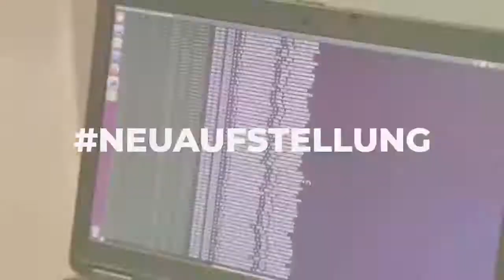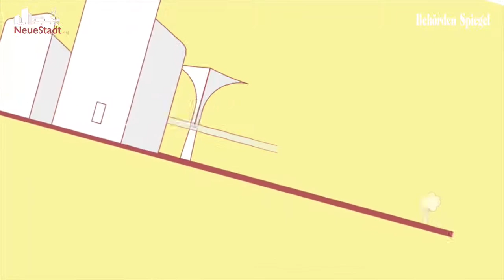Kommunale Daseinsvorsorge - Öffentliche Dienstleistungen auf dem Prüfstand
(Digitale) Daseinsvorsorge: Was brauchen Bürgerinnen und Bürger? Diese Frage zu beantworten und entsprechende Leistungen auf den Weg zu bringen, ist Aufgabe unserer Kommunen und Ergebnis eines professionellen Managements. Dabei sind die Möglichkeiten der einzelnen Städte, Gemeinden und Landkreise je nach Besiedlungsdichte, Finanzen und wirtschaftlicher sowie infrastruktureller Voraussetzungen sehr unterschiedlich. In der Diskussion um „Kommunale (digitale) Daseinsvorsorge“ sollen unter anderem folgende Fragen diskutiert werden:

    Welche Leistungen beinhaltet die Daseinsvorsorge?
    Wie lassen sich im Zuge der Daseinsvorsorge Prioritäten festlegen? Welche Rolle spielt dabei die digitale Daseinsvorsorge?
    Wo sind die zentralen Hebel des kommunalen Managements? Wo bedarf es der Zusammenarbeit mit Ländern und Bund?
    Inwiefern sind Kommunen für gleichwertige Lebensverhältnisse oder die Lebensverhältnisse der „eigenen“ Bürgerinnen und Bürger verantwortlich?
    Daseinsvorsorge und „Dortseinsvorsorge”

Moderatorin: Dr. Eva-Charlotte Proll, Mitglied der Geschäftsführung, Behörden Spiegel

    Gudrun Burhorn, Referentin, Kommunale Gemeinschaftsstelle für Verwaltungsmanagement (KGSt)
    Madleen Poeser, Senior Projektleiterin, DigitalAgentur Brandenburg GmbH
    Dr. Matthias Berg, Projektmanager Digital Society Ecosystems, Fraunhofer IESE
    Reiner Semet, MdB (FDP), Mitglied des Ausschusses für Wohnen, Stadtentwicklung, Bauwesen und Kommunen, Bundestag
    Christian Raffer, Wissenschaftlicher Mitarbeiter Forschungsbereich Infrastruktur, Wirtschaft und Finanzen, Deutsches Institut für Urbanistik gGmbH